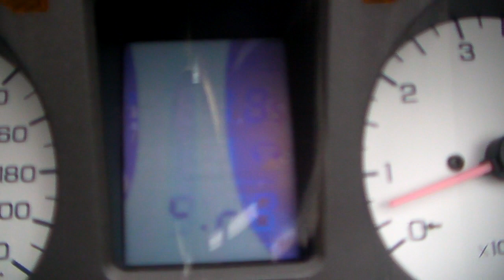HONDA GOLDWING GL1500 1604120344.k